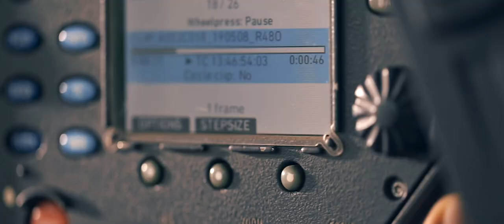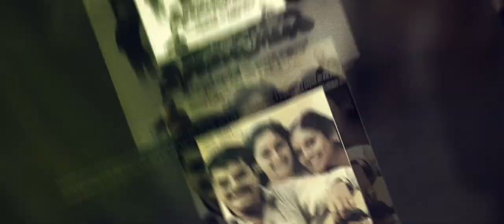LAL JOSE FILM " 41" MAKING VIDEO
Shot by

In Instagram